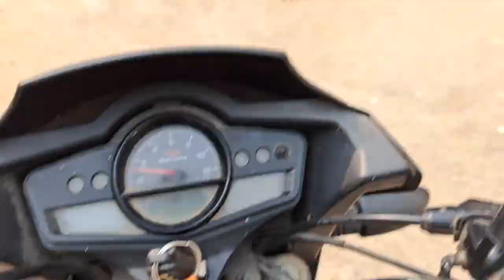बच्चें बच्चे सबके एक जैसे है..चाहे हमारे चाहे........Do your best